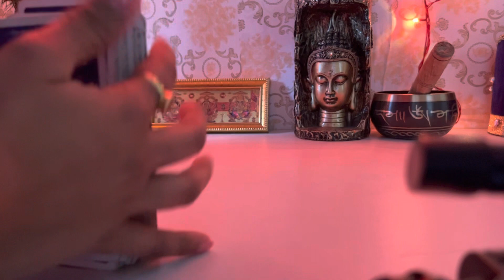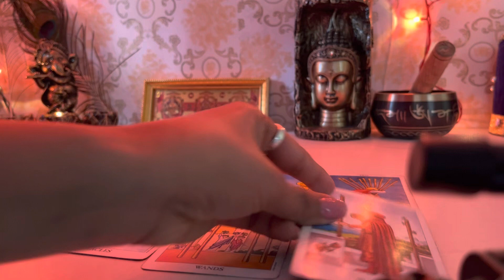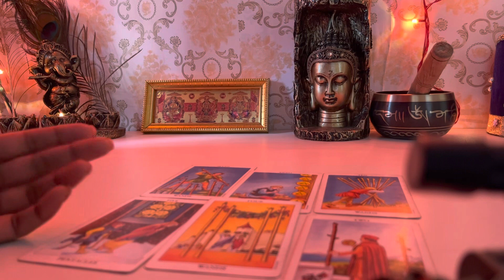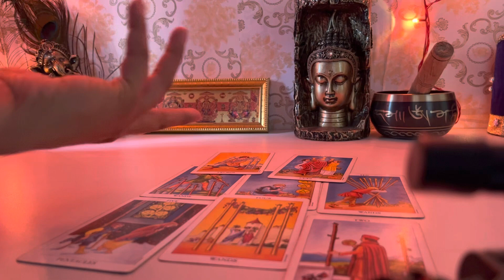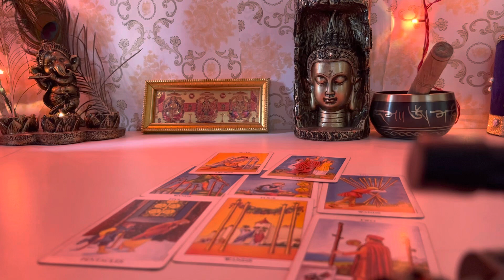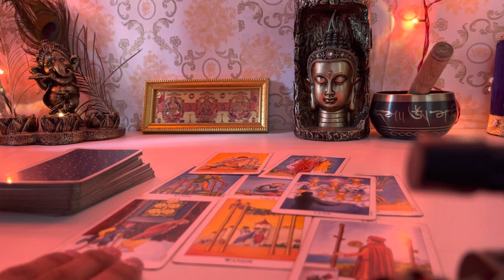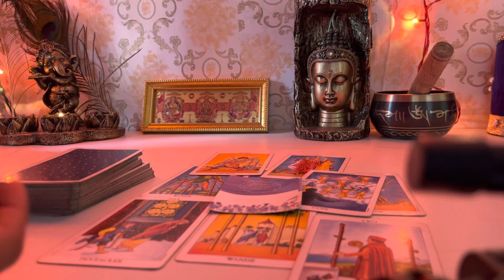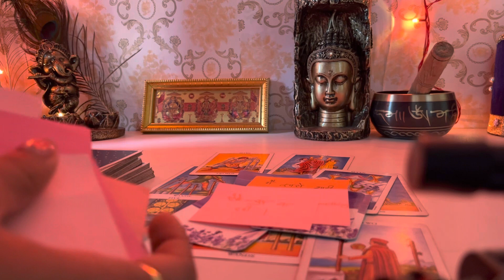Current emotions 😭🥹of your partner 😍😍🫦❤️‍🩹🥰❤️